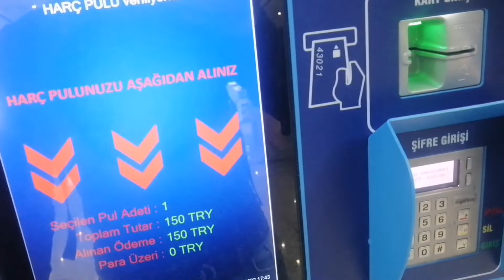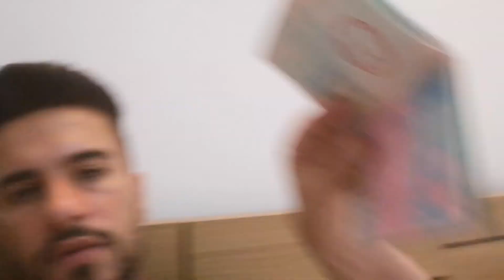HİNDİSTAN AKTARMALI BANGKOK UÇUŞU(transit visa)